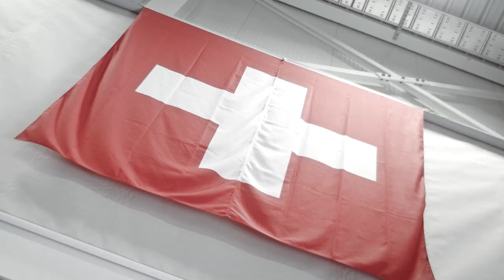SuperCut Swiss Volley 2018